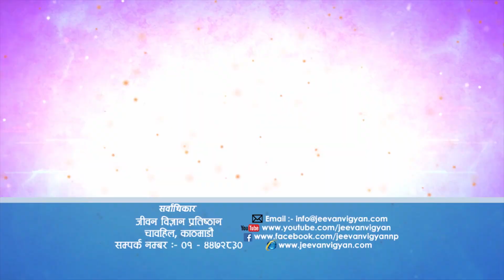सुखको केन्द्र चिनौँ र सुखी बनौँ | Spiritual Master, Episode 1471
Discourse By: Ramesh Nepal
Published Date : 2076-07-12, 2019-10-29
Published by : Jeevan Vigyan Foundation, Chabahil Kathmandu, Nepal
Video by :  Nirjal Shakya / Bibek Guragain / Sabin Shrestha / Sandesh Dhakal